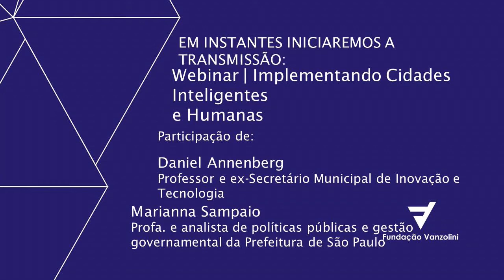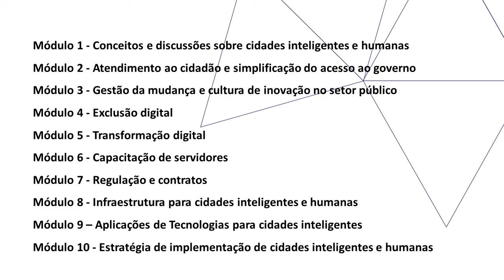Webinar | Implementando Cidades Inteligentes